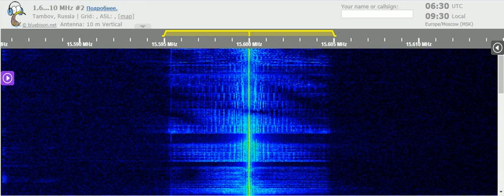27 04 2021 Radio Iran International in Farsi to WeAs 0628 on 15600 Tashkent